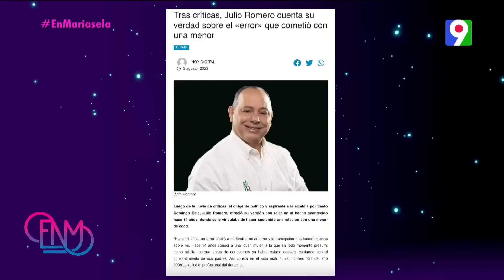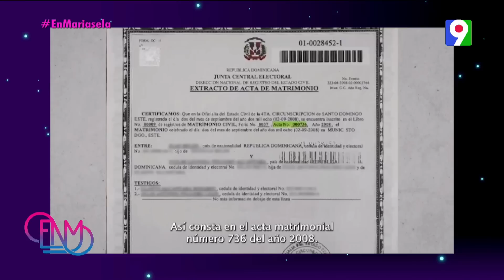Julio Romero tratando de enmendar su error ante la sociedad vuelve a mentir en video colgado por él